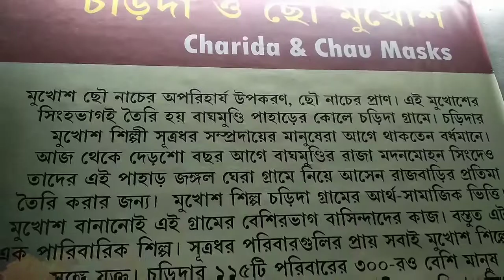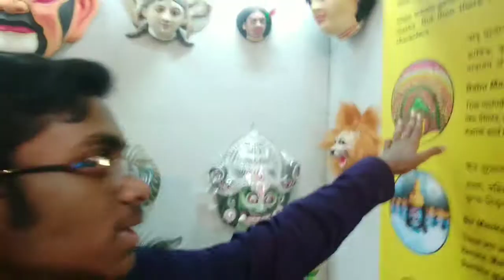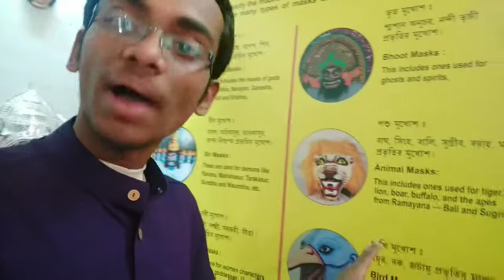PURULIA MASK MUSEUM VLOG॥DAY:-3